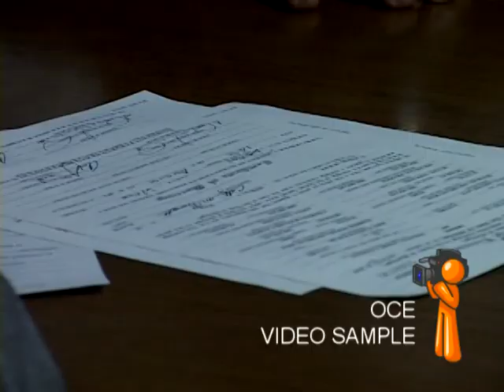Wedding Video Example - Just Married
An example of the "just married" segment of our finished video product, this features the bride & groom on a horse-drawn carriage set to the beautiful "Ribbon In The Sky" by Stevie Wonder.

Orange County Entertainment serves Michigan and Ohio with the best DJ entertainment, photographers, and video services at a price you can afford.  We now also offer complete wedding services with our OCE Express Wedding division.  for more information.